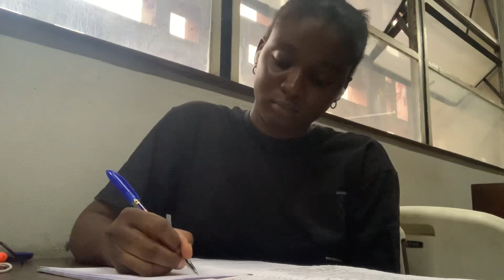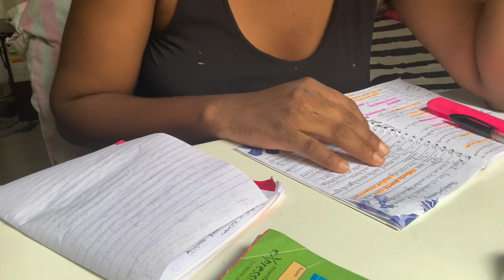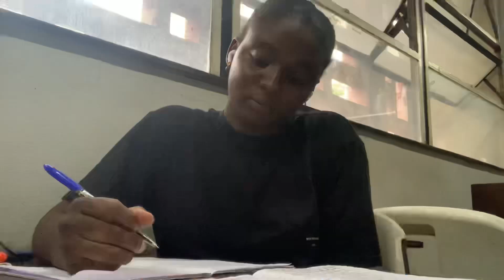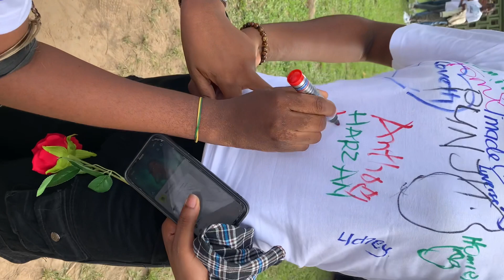The one where I become a Graduate!!! Life in Unilag Finale 🫣🫶🏾